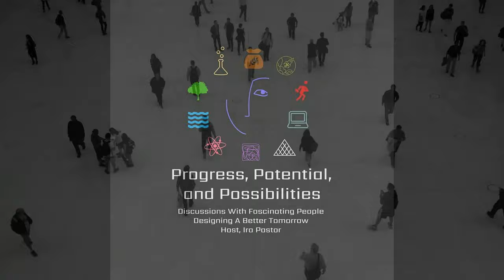Dr. Vanúsia Nogueira, Ph.D. - Executive Director - The International Coffee Organization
Dr. Vanúsia Nogueira, Ph.D. is Executive Director of The International Coffee Organization ( ICO ), an organization focused on strengthening the global coffee sector and promoting it’s sustainable expansion in a market-based environment for the benefit of all actors in the Global Coffee Value Chain.

Dr. Nogueira comes from a family of coffee producers, and started her career at PwC Consulting, where she was a partner and worked for 15 years. She started working directly with coffee in 2002, always focusing on niche markets.

Dr. Nogueira served as executive director at the Brazilian Specialty Coffee Association (BSCA) from 2007 through April 2022 and took over as Executive Director at the International Coffee Organization in May 2022.

Dr. Nogueira holds a Ph.D. in Administration/Marketing from Rosario National University in Argentina, a BS in Systems Engineering and Administration from Pontifical Catholic University of Rio de Janeiro (PUC-RJ) and MBAs and post-MBA focusing on Management, Marketing and Advanced Project Management from Fundação Getulio Vargas-Rio de Janeiro (FGV-RJ).

The ICO was established in 1963 under the aegis of the United Nations and following the approval of the first International Coffee Agreement in 1962. And is the only intergovernmental organization for coffee, bringing together exporting and importing Governments. It currently represents 93% of world coffee production and 63% of world consumption.